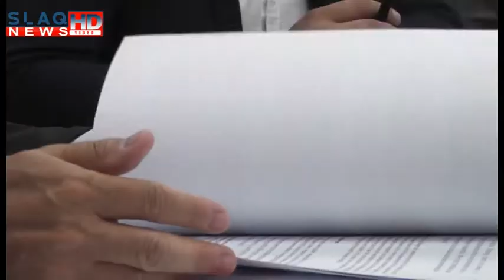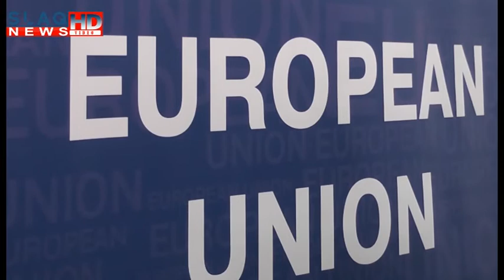Slaq.am Բրիտանիայով թե առանց Բրիտանիայի ԵՄ-ը պահպանում է ՝ առաջատարի իր դերը